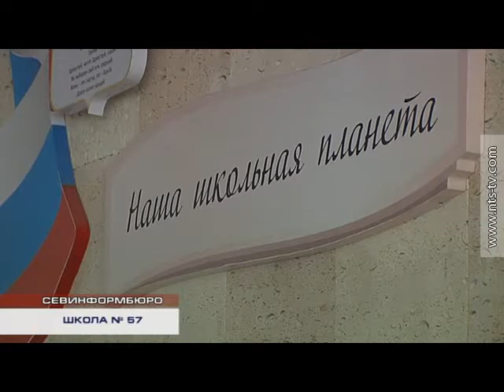16.02.2016 ОНФ пообещал разобраться с реорганизацией школы №57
16 февраля, во вторник в школе №57 состоялось выездное заседание Севастопольского отделения Общероссийского народного фронта. Причиной визита представителей ОНФ в среднюю школу с музыкальным уклоном на улице Тараса Шевченко было обращение родителей учащихся о том, что музыкальные классы школы находятся под угрозой ликвидации.